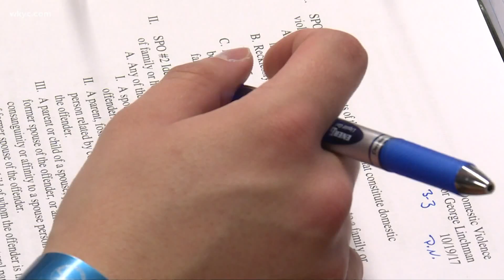Northeast Ohio police departments in desperate need of officers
Police departments in Northeast Ohio are on the hunt. Not for criminals, but for recruits.

Several departments in our area – and all over the country - are experiencing a shortage of officers, and all are struggling to recruit new candidates.

“I don’t think there’s any question that we’re going thru a hard time in this profession, and you have less people interested in this as a career,” says Parma Heights Police Chief Steve Scharschmidt.